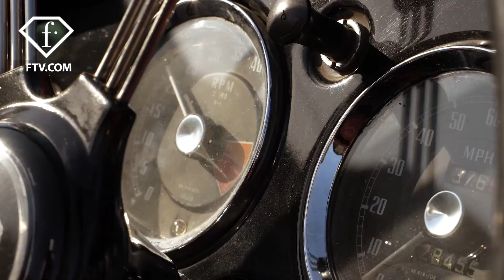Borsalino x 1000 Miglia: Iconic Vintage for Spring/Summer 2024 | FashionTV | FTV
Explore the special capsule collection of accessories of Borsalino X 1000 Miglia created for the 41st edition of this legendary vintage car competition. The Special Edition consists of a Panama Quito hat in handwoven straw, a symbol of Borsalino’s refined summer elegance and a six-segment cotton baseball cap that is perfect to wear onboard a convertible and half-finger driving gloves in leather and crochet fabric dedicated to lovers of speed.